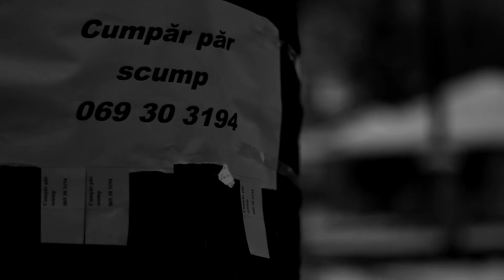Pentru mama examen